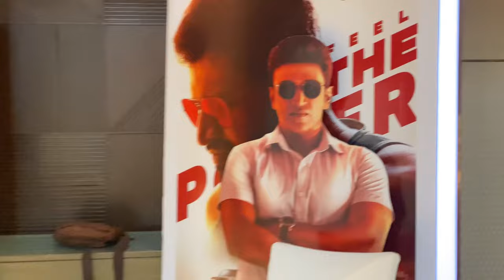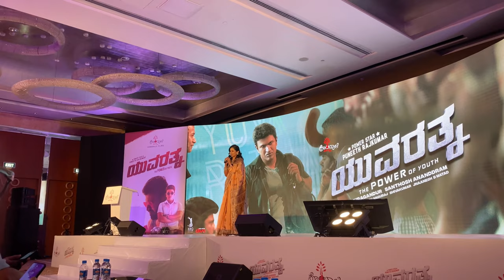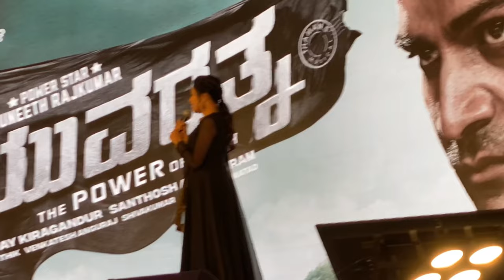YUVARATHNAA PROMOTIONS | TRAILER LAUNCH EVENT | PUNEETH RAJKUMAR | HOMBALE FILMS | SANTOSH ANANDDRAM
Hello Everyone,
Welcome to the Promotions and Trailer Launch Event of my next movie Yuvarathnaa Starring Power Star Puneeth Rajkumar. I'm Glad and proud to be a part of Such a Mega Movie Directed by Santosh Ananddram and Produced by Hombale Films. Had A great time at the event with all my co actors. Please watch the video till the end and share your valuable feedback in the comment section.

YUVARATHNAA RELEASES ON APRIL 1st. Please Watch the Movie.

Please shower your love to my channel.